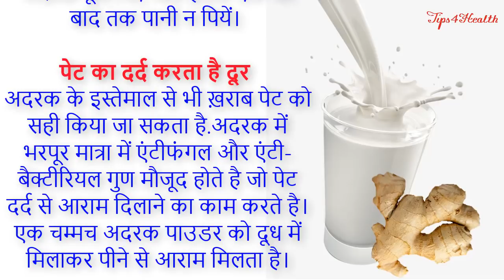Amazing Health Benefits Of Ginger Milk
Hello friends, Do you know that Ginger milk is one of the best healthy drinks which has enormous health benefits. Ginger milk has a lot of health benefits. From keeping your body, infection-free to boosting your digestive power, ginger milk can do wonders. Here are some of the most important health benefits of ginger milk. There is nothing better than ginger when we suffer from cold, flu etc. So watch this video to know the amazing health benefits of ginger milk.